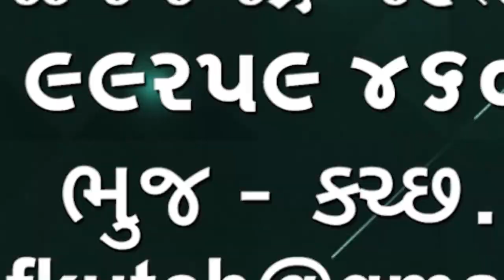ભુજના કોલી વાસ એકવીસમી સદી નો વિકાસ પહોંચ્યો નથી